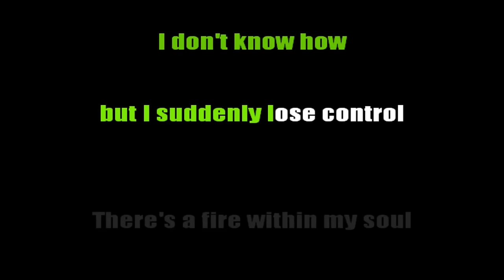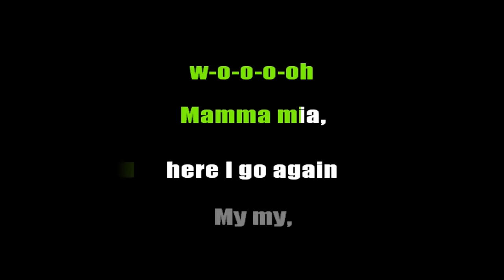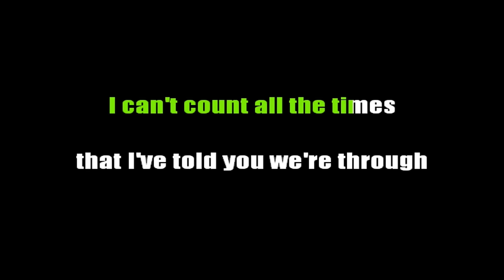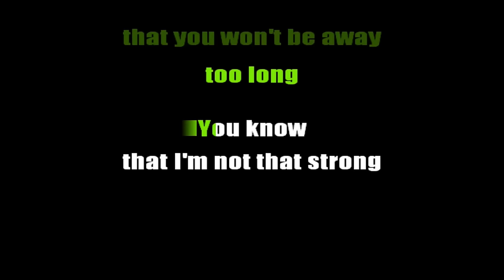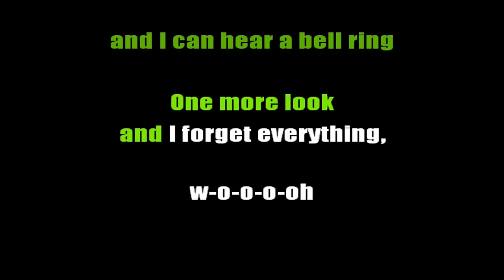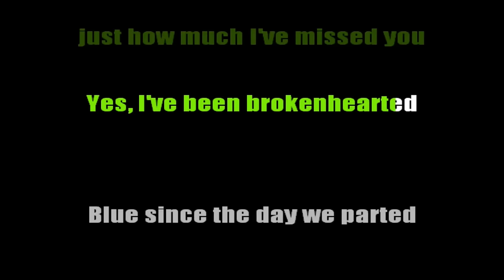Karaoke - Mamma Mia! - Ripley Alexander (Female Key)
Sad Version in the style of Ripley Alexander
originally by ABBA